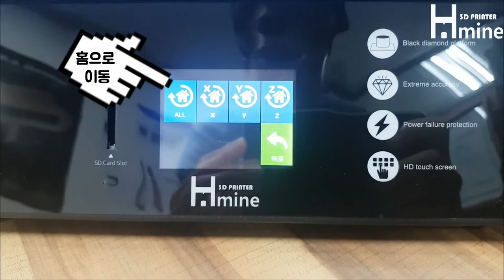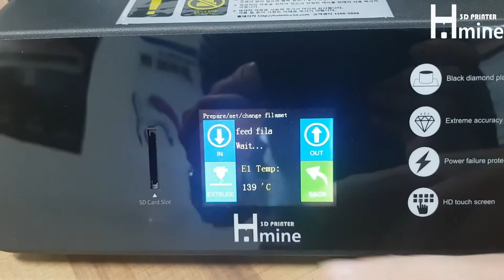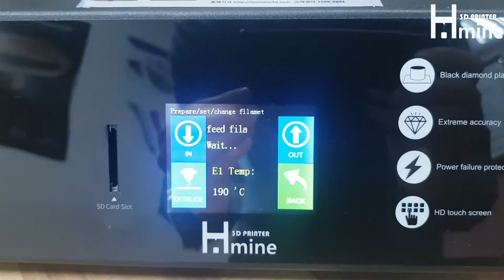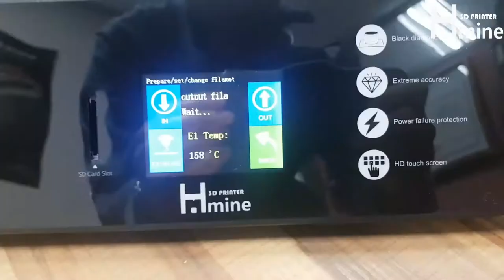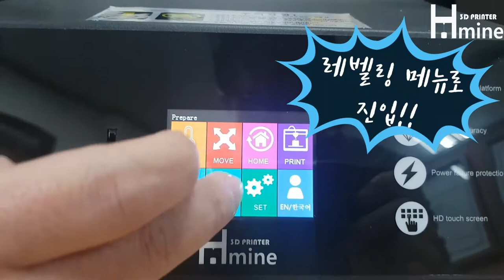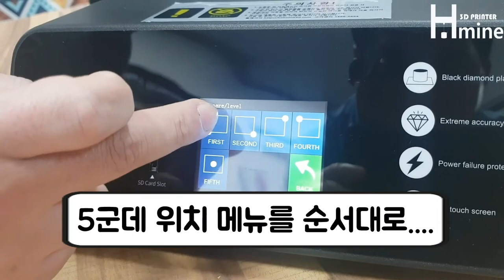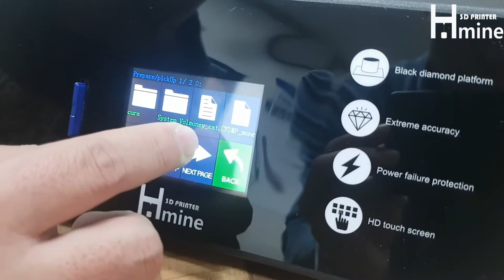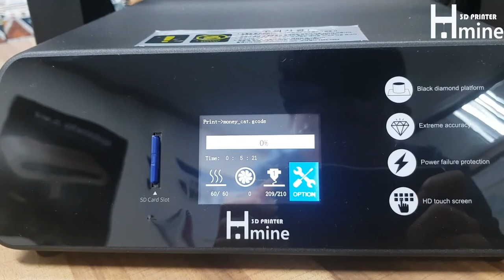핫마인3D NEW HM 300S 소개